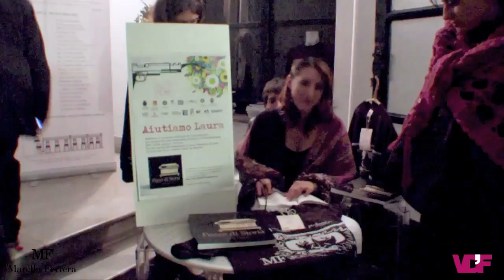Alfio Antico Tamburi che parlano @ MF Museum & Fashion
Realizzato in occasione di I TAMBURI CHE PARLANO
ALFIO ANTICO "CUNTA"

Tamburi in mostra al MF "Museum e Fashion" Dicembre 2011